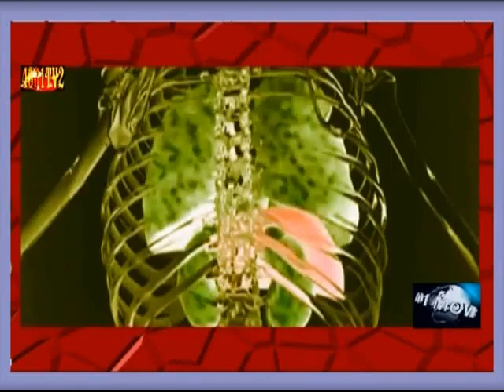4001MOVIES INTERNATIONAL 88688